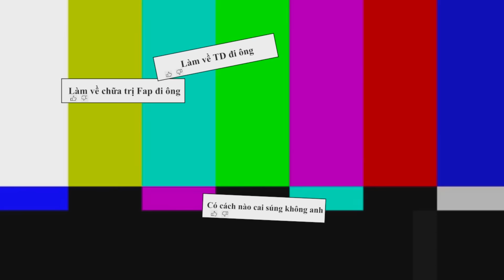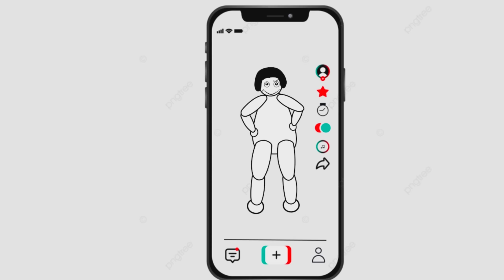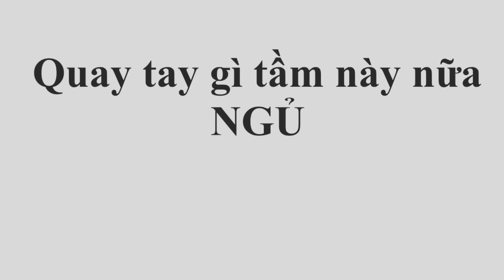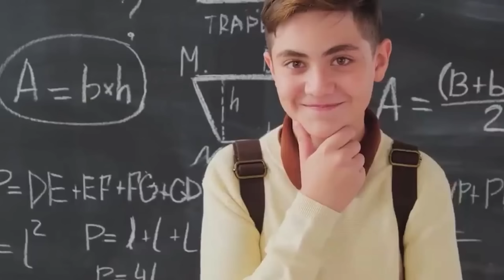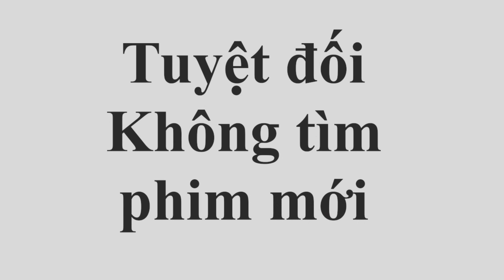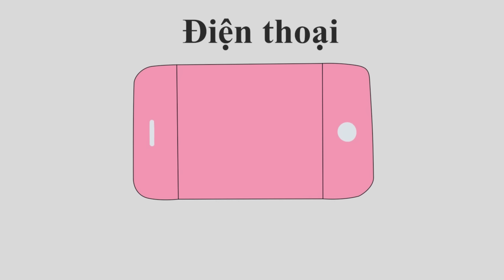Cách bỏ Th* Dâm các bạn có thể tham khảo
for inspiring me this style of animation.